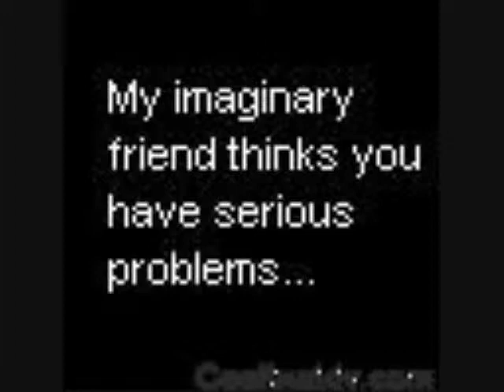six flags 3.wmv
at six flags